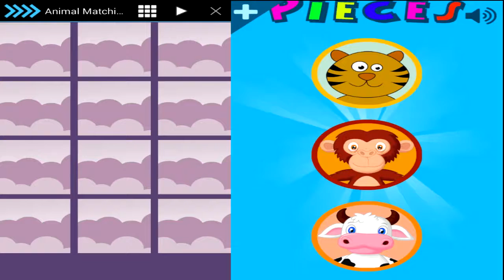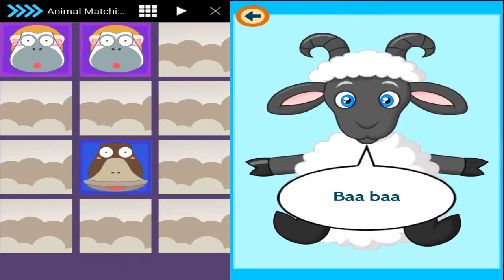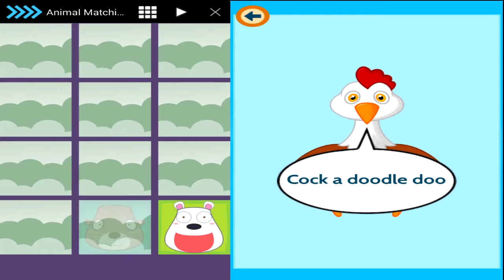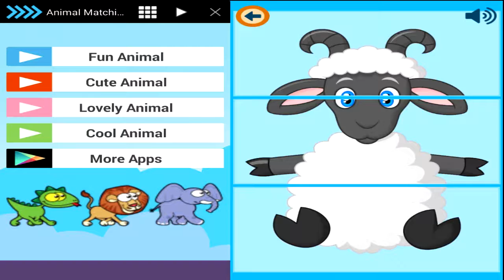Fun Kid Learning Games - Kids learn Animals Names And Sound With Animals Matching Games LetsPlay!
Your toddler can flip through the heads, bodies, and tails of several animals and try to complete a perfect match. Created specifically for young and growing minds, Animal Match Up challenges toddlers with the concept of matching while providing an introduction to animals.

Features:
* Introduces animals and the concept of matching
* Explore hand-eye coordination
* Bright colors and cheerful sounds keep young ones smiling
* Tested by babies and toddlers
* Inspires development of reasoning skills

Animal Match Up provides visual and mental stimulation for babies and toddlers to hold their attention and nurture their developing minds. Watch your little ones giggle and play as they interact with fun animals in this engaging preschool app!